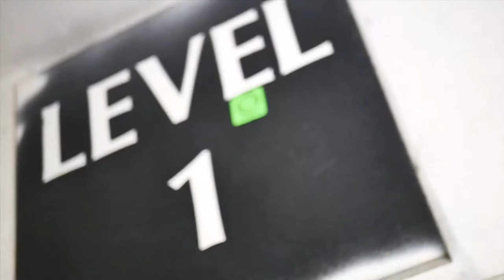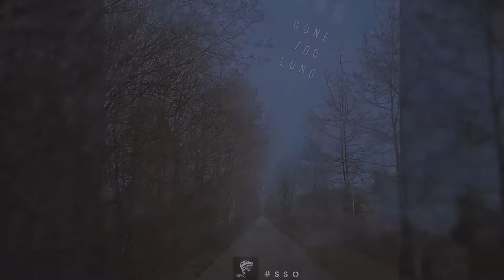Burr - No Time(Official Video)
Burr x “No Time”

Shot By🎥: Cmg4k